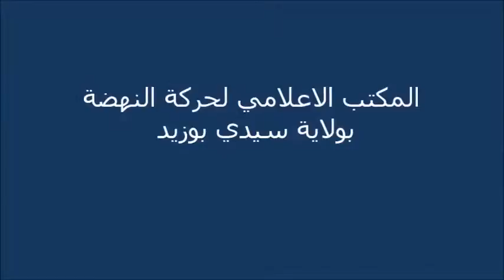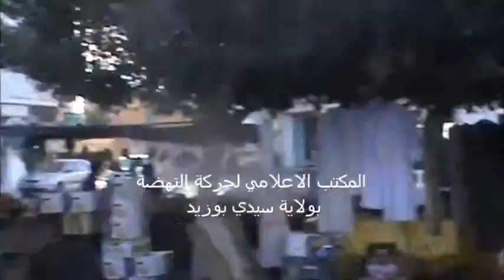فشل الإضراب في زيدي بوزيد